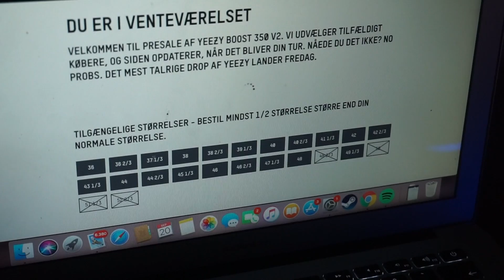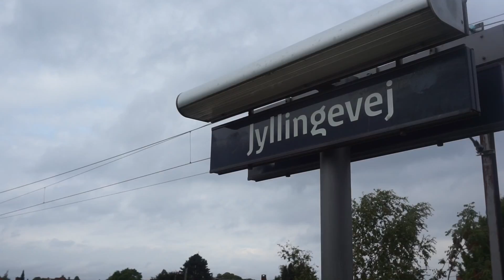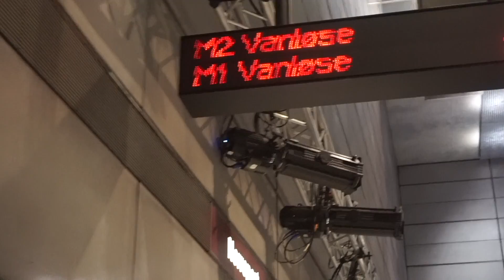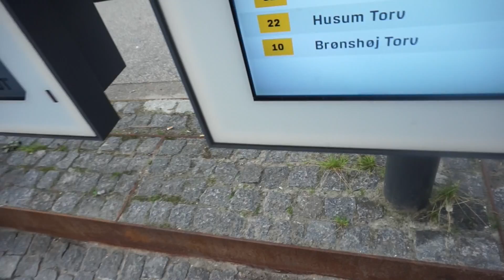VLOG por COPENHAGEN !! ✌🇬🇧 ME VOY A LONDRES 🇬🇧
PRIMER VLOG DEL CANAL!
EN EL DAMOS UNA VUELTA POR COPENHAGEN VISITANDO MI ANTIGUO LUGAR DE TRABAJO Y ALGUNOS AMIGOS A LOS QUE CONCEDERE UNAS PALABRAS A CERCA DE SUS PROYECTOS FUTUROS.. ESTAOS ATENTOS AL CANAL PERO SOBRE TODO A MI INSTAGRAM, SE VIENE LONDRES... Y AHI LO PUBLICO TODO! MUCHO AMOR A TODOS.

Si te gusta su trabajo contacta mediante mensaje privado por Instagram.